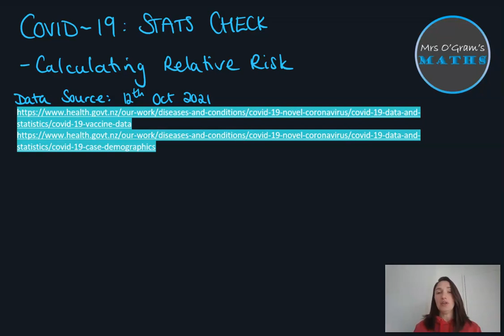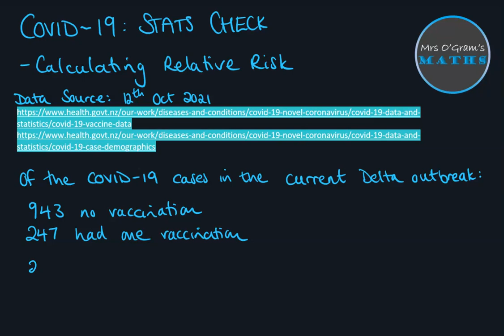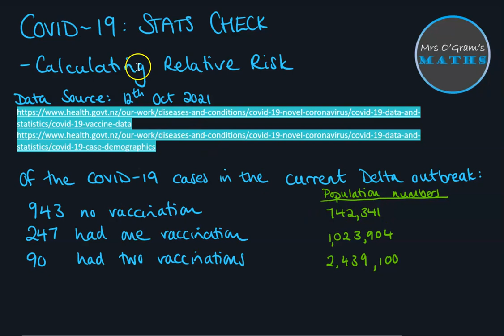Relative Risk using Covid-19 Vaccination Status in NZ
A comparison using Relative Risk to determine the likelihood of contracting COVID-19 in NZ during the Delta outbreak.
One small mistake on my part (doesn’t change final outcome)… the case per 1000 should read cases per 100,000 - I forgot I was working with a % not a decimal 🙊

All data sourced on 12th Oct from the NZ Ministry of Health